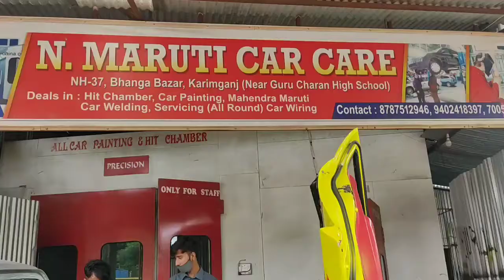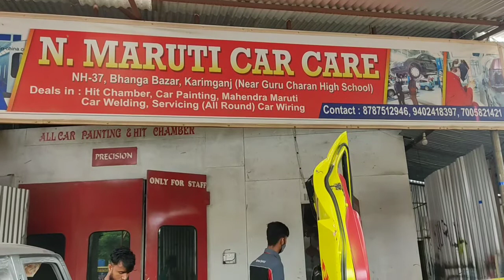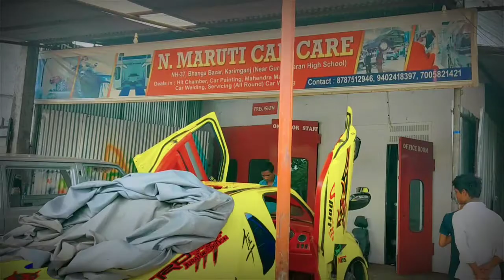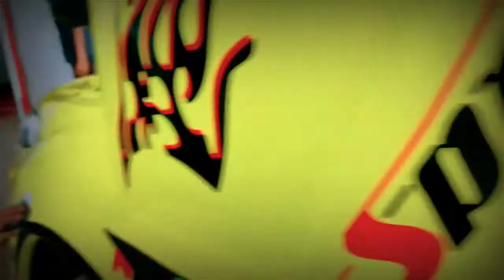our pride. nurul hoque. n. r maruti care bhanga.